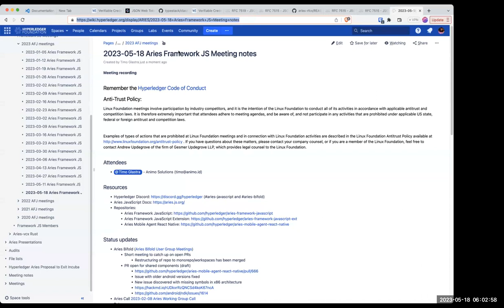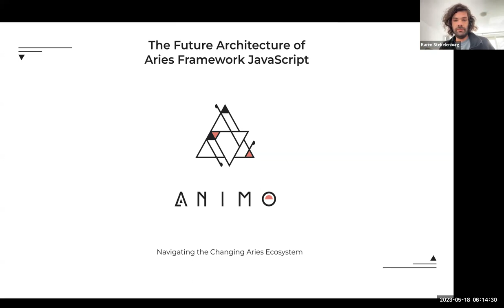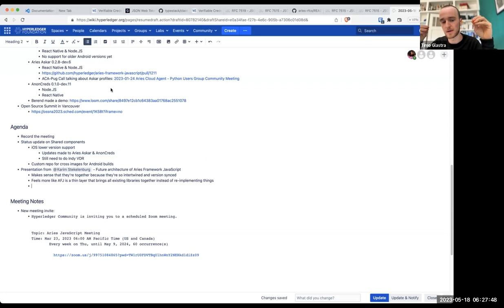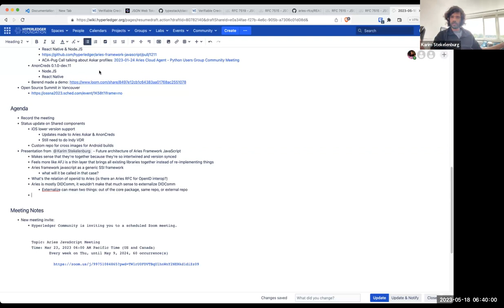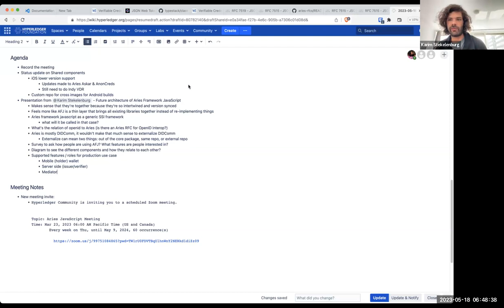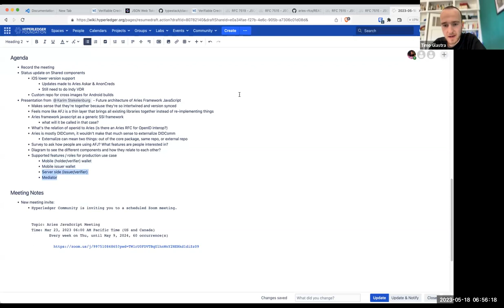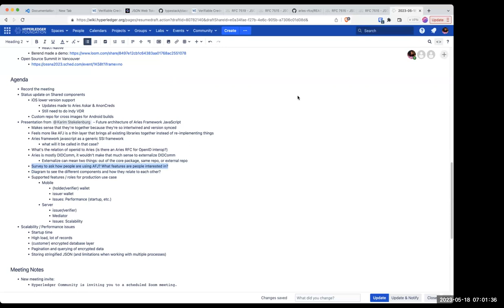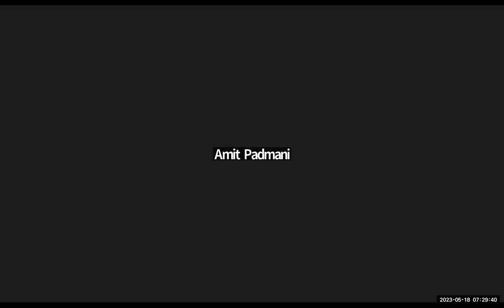2023 05 18 Aries Framework Javascript